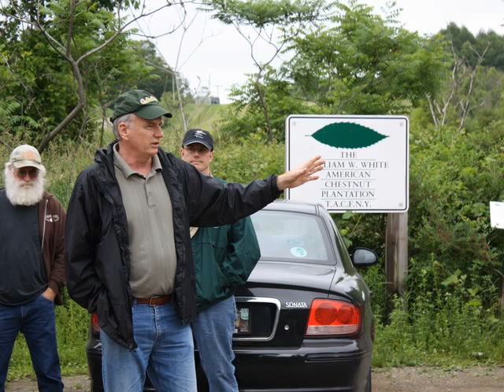American Chestnut Tree Planting June 17, 2010, Collins, NY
Volunteers planting bio-engineered American Chestnut Trees at the William W. White American Chestnut Plantation